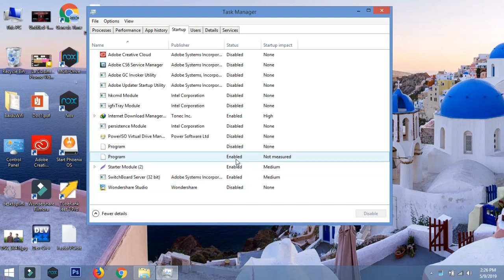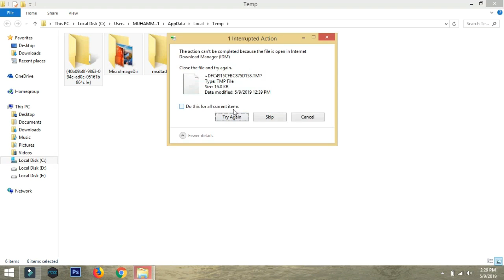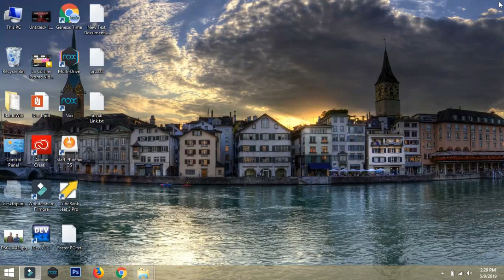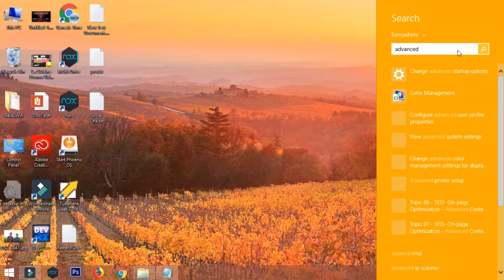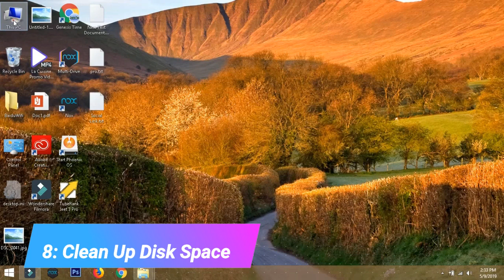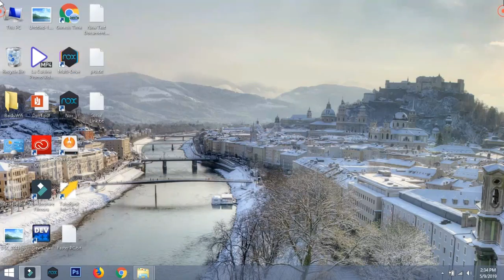How to Make PC Faster || How to Faster Windows || Make Faster Windows 7,8,8.1,10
1. delete temp files
search for %temp% and delete all the temp files there

2. No special effects
Making the Start menu, taskbar, and action center transparent is one thing, but Windows 10 still has a lot of other snazzy, built-in special effects. To really go bare-bones on the special effects, right-click the Start button and click System.

Click Advanced system settings to open the System Properties menu. On the Advanced tab under Performance, click Settings...

This will open the Performance Options menu. In the Visual Effects tab, either choose Adjust for best performance to turn off all unnecessary animations and special effects, or choose Custom: and deselect the visual effects you think can live without. When you're finished, click OK to apply your changes.

3. Disable Startup programs
If your PC is taking a long time to boot up -- and you've enabled Fast Startup and everything -- you may have too many programs starting up when you turn your computer on. To fix this, right-click on the Start button and click Task Manager. Click the Startup tab (click More details if you don't see the Startup tab) and peruse the list of programs that start up with your computer. If you see a program that doesn't need to be there, right-click it and click Disable. You can also arrange the list of programs by Startup impact, if you'd like to see the programs that are taking up the most resources (and time).

4. Find (and fix) the problem
Windows 10 has a built-in performance troubleshooter that can help you find and fix any problems that might be affecting your PC's speed. To open the troubleshooter, right-click on the Start button and click Control Panel. Under Security and Maintenance at the top, click Troubleshoot common computer problems. Next, under System and Security, click Run maintenance tasks.

5. Reduce the Boot Menu Time-out
When your computer starts up, the boot menu is displayed for a certain amount of time before the operating system loads. This gives you time to do things like start Windows in Safe Mode. You can shave a few seconds off your startup time by changing the boot menu time-out, which is set to 30 seconds by default.

To do this, right-click on the Start button and click Control Panel. Go to System  Advanced system settings, and, under Startup and Recovery, click Settings.

Next to Time to display list of operating systems:, change the value from 30 seconds to 10 seconds and click OK.

6. Run Disk Cleanup
This one's a win-win. It'll improve performance and free up space on your hard drive. Disk Cleanup has been around forever, but this trusted Windows utility can still help clean out the temporary files, installers and other junk littering your hard drive. To run it, just search for Disk Cleanup, run it and click the button labeled Clean up system files.
7. Eradicate bloatware
If your PC came with preinstalled apps you don't want or need, get rid of them. Same goes for any apps you installed that you later found to be of little or no use. Right-click the Start menu, choose Control Panel and under the Programs header, click Uninstall a program. Peruse the list from time to time and select the programs you no longer need and click Uninstall at the top of the list.

8. Power plan
Make sure you aren't using a Power saver plan if you don't need to. Even desktops will sometimes feature a power-saver option, which doesn't do you any good unless you are trying to conserve battery life. Open the Control Panel and go to Hardware and Sound  Power Options to see which power plan you are currently using. For better performance, make sure you are using a High Performance or Balanced plan (or a plan from the PC manufacturer that says it's balanced).

9. Restart your PC
Is speeding up your computer as simple as...restarting it? Maybe. Restarting your PC clears out its memory and stops any processes that might be taking up resources. Also, shutting down your computer is not the same as restarting it -- shutdown is affected by Windows 10's Fast Startup, which saves a snapshot of your PC and its processes in a hiberfile for faster boot-up. Restart is not affected by Fast Startup, so if you have Fast Startup enabled, restarting your PC is the only way to fully clear the memory and shutdown processes.